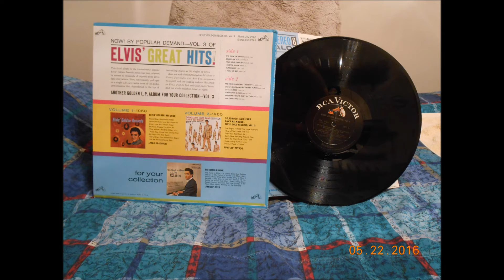Elvis Presley Surrender mono mix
Original mono mix sourced from Elvis Golden record Volume 3 from 1963.